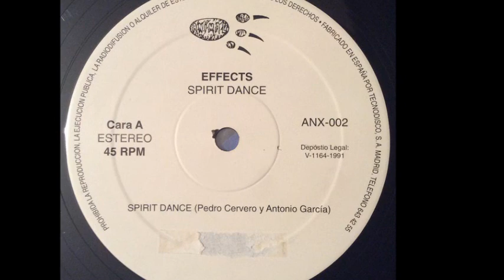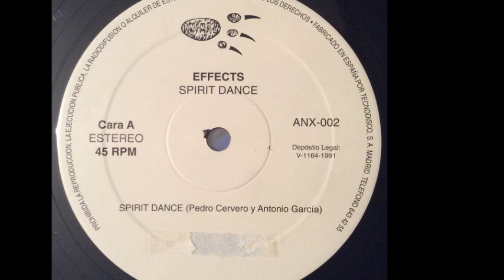Effects - Spirit Dance (A)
Effects ‎- Spirit Dance / Interface
Sello:Animal Records
Formato:Vinyl
País:Spain
Fecha:1991
Género:Electronic
Estilo:Techno
Producer - Antonio García, Pedro Cervero